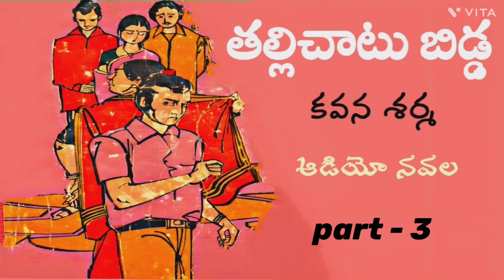తల్లిచాటు బిడ్డ | కవన శర్మ | Part 3 | Audio Navala | Tallichatu Bidda | Kavana Sharma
రచయిత: కవన శర్మ

For Family Stories, Suspense Stories, and comedy stories please click on the below link.